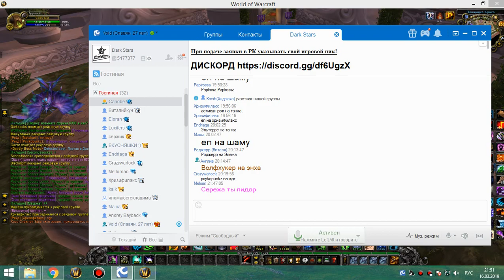2я часть цлк 25об мишка 16 03 19